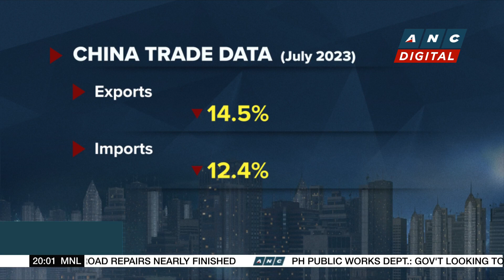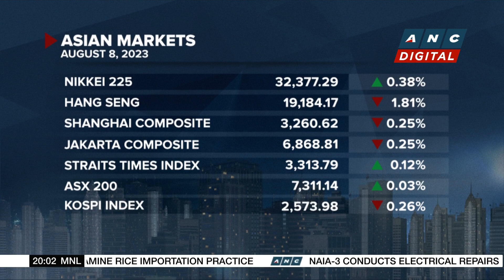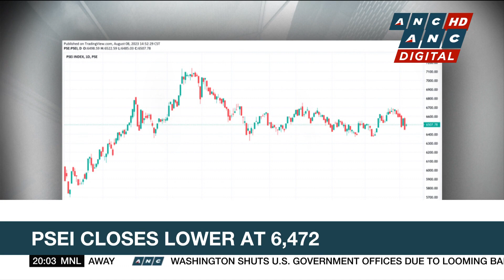Glencore down after profits halve | ANC